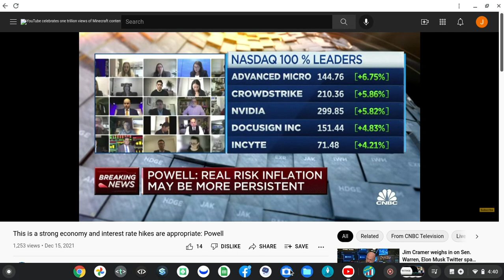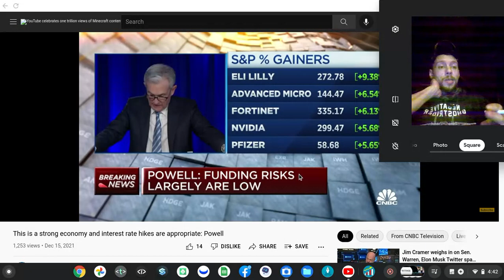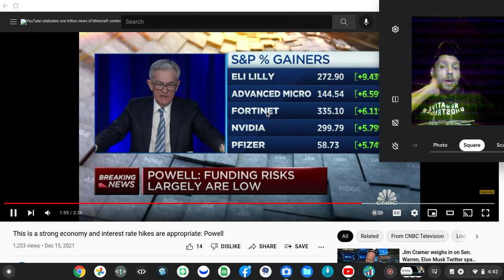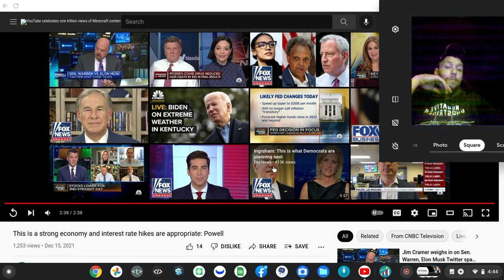Screen recording 2021 12 15 4 40 37 PM